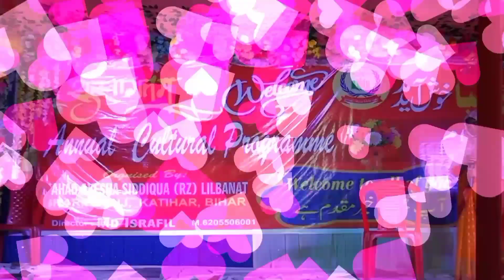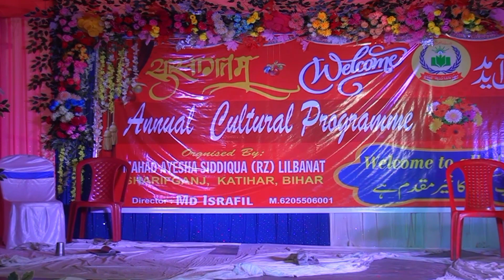DARAMA Anpadh Bibi Teacher Aur Student Ke Baeach Teaching Annual Function 2023!@MS RAHMAN Channel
DARAMA Anpadh Bibi Teacher Aur Student Ke Baeach Teaching Annual Function 2023!@MS RAHMAN Channel , madarsa Ayesha siddiqa lilbanat sharifganj Katihar, Bahut Khoobsurat drama, Urdu English Hindi mein present kya Gaya, Anpadh biwi ke bare mein natak, MS Rahman Islamic channel